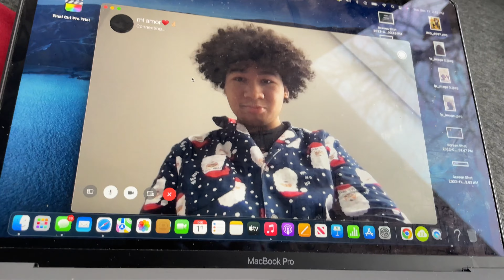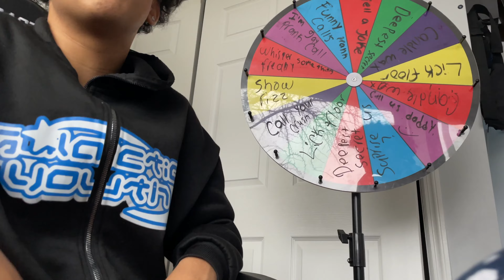Forcing the homie to take my OnlyFans pictures!!🤣 *he freaked out* VLOGMAS DAY 11🎁🎄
Asking the homie if he can take my OnlyFans pictures!!
AYE MAN YESSSIRR WE ARE ON VLOGMAS DAY 11 ‼️🎄🎁 POSTING ALL DECEMBER TIL THE 25TH⛄️DROPPING EVERY SINGLE DAY AT 5:00EST